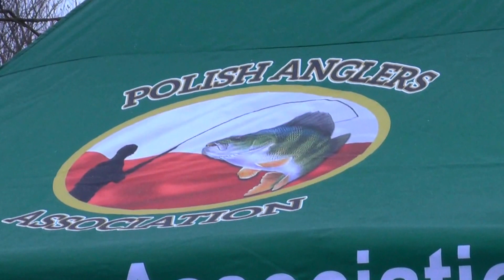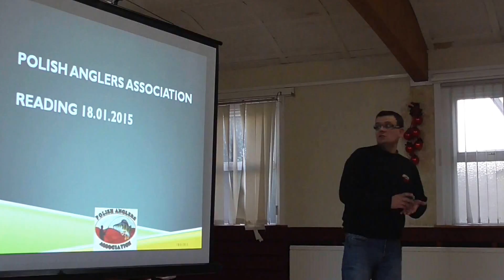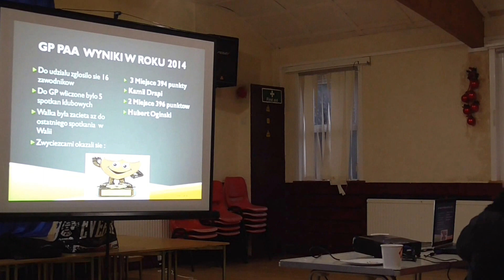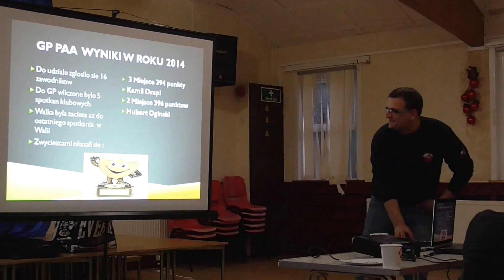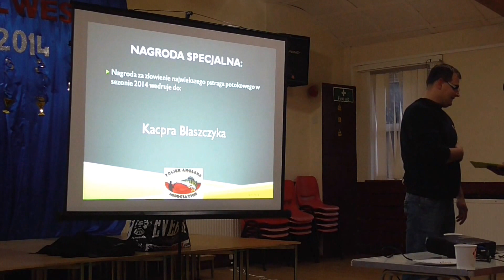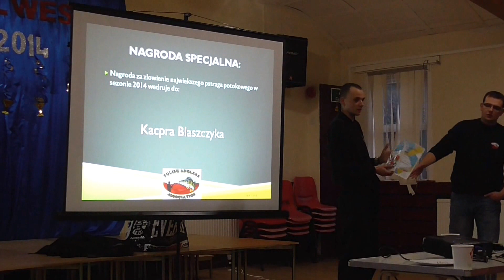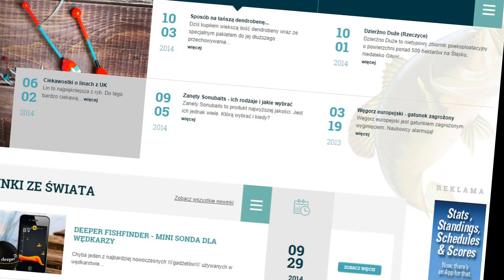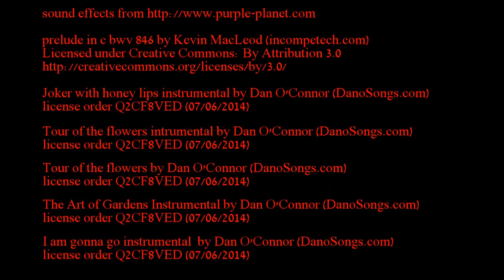Szczupaki, apetyzery i Sky Sports - czyli walne zebranie PAA w Reading 18.01.2015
Kolejne walne zebranie czlonków PAA już za nami. Świetna atmosfera, humor no i ryby!
Zapraszam do objrzenia relacji z imprezy. Są szczupaki, apetyzery i po prostu super klimat!